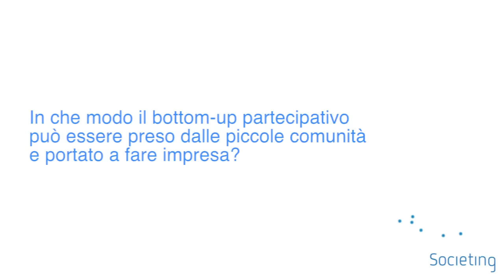Intervista a Flavia Marzano di Stati Generali dell'Innovazione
L'Associazione Stati Generali dell'Innovazione si costituisce con i nobili obiettivi di:

costruire un punto di riferimento per le associazioni, le organizzazioni e i singoli impegnati sul fronte dell'innovazione, sia dal punto di vista sociale, sia industriale, che dell'impatto sulla trasformazione della PA e infine delle condizioni tecniche di base, in modo da favorire la sinergia delle singole iniziative e massimizzare l'efficacia delle proposte;
definire un percorso per organizzare "dal basso" e sul territorio gli Stati Generali dell'Innovazione, attraverso l'utilizzo di una piattaforma di condivisione in rete, incontri tematici, riunioni, studi, pubblicazioni, seminari;
elaborare in modo condiviso e attraverso un processo inclusivo un programma per "l'innovazione nel governo dell'Italia", come risultato complessivo degli Stati Generali dell'Innovazione.
Ingredienti fondamentali per progredire in uno Stato di innovazione e partecipazione, la creatività dei giovani, la riduzione del digital divide, il rinnovamento dello Stato attraverso l'Open Government.

E' un'associazione completamente open, che richiede l'intelletto di chiunque voglia partecipare con idee e progetti, finalizzati al miglioramento delle condizioni sociali e tecnologiche del Paese. La partecipazione alla vita associativa è semplice e completamente democratica.

Noi abbiamo incontrato all'evento Digital Makers del CNA Next a Firenze Flavia Marzano e l'abbiamo intervistata per voi:

video intervista

Cosa ne pensate, voi, degli Stati Generali dell'Innovazione?